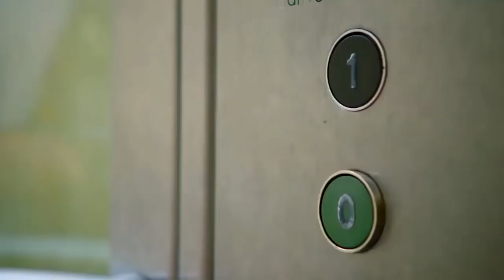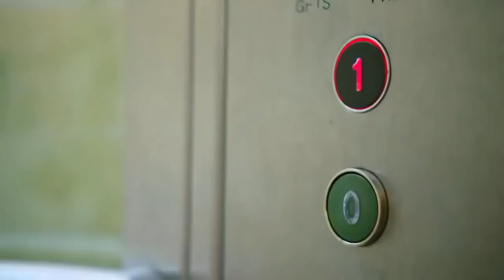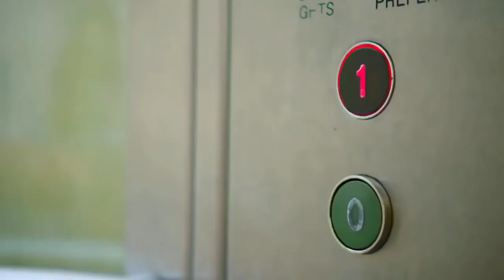Omhoog En Omlaag - Teletubbies - 1503